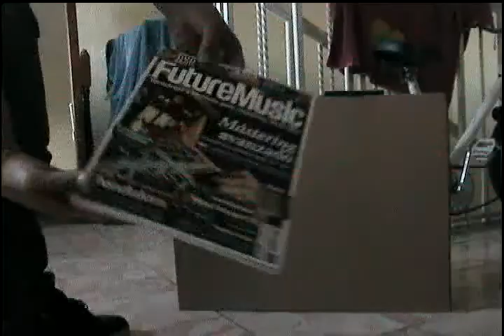Unboxing iMac !! D'mente